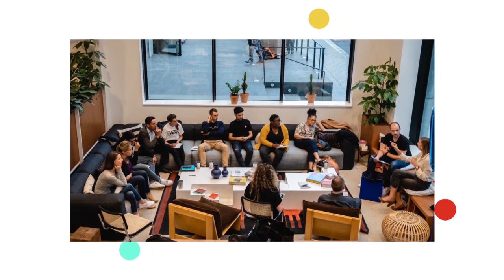POURQUOI WEBFLOW EST MEILLEUR QUE WORDPRESS - 2020